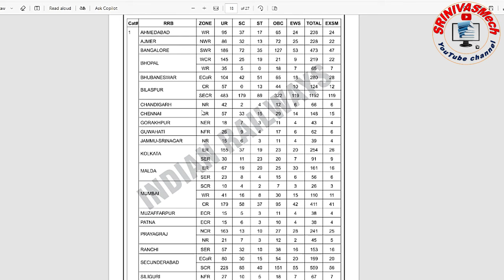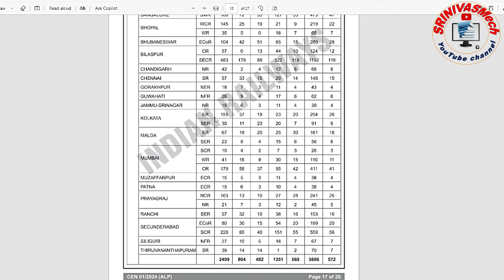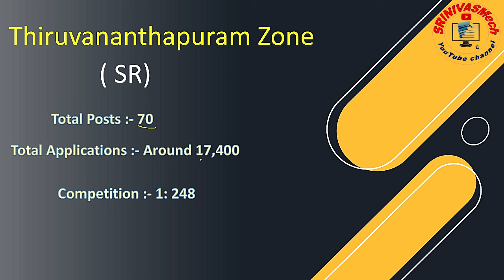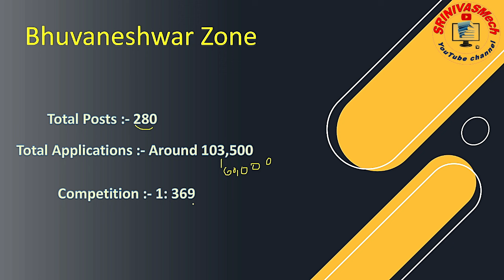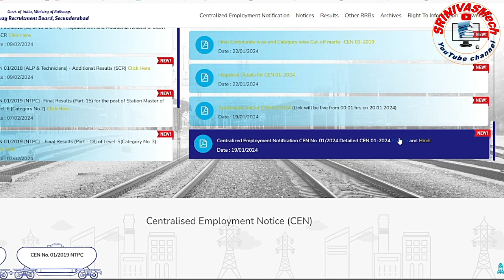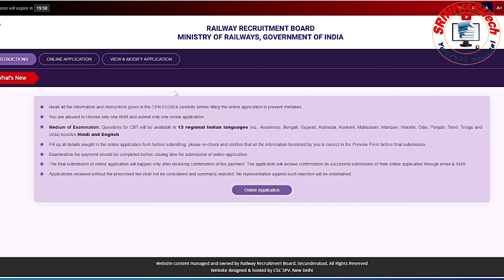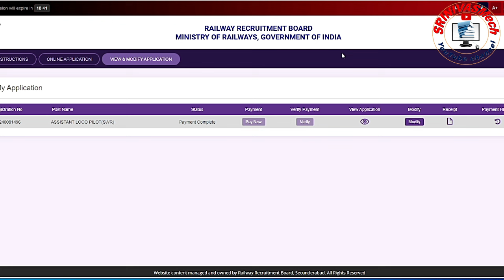Railway ALP total applications South Zone wise and Application Modification for all by SRINIVASMech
Railway ALP total applications Zone wise and Application Modification for all   by SRINIVASMech